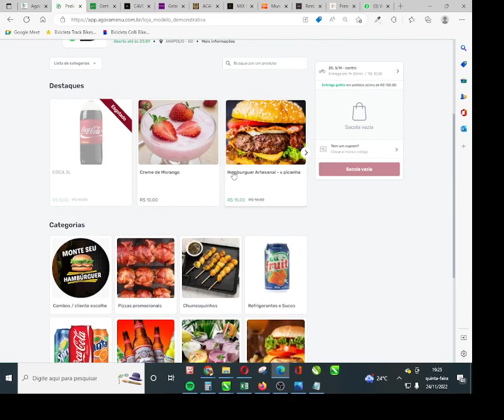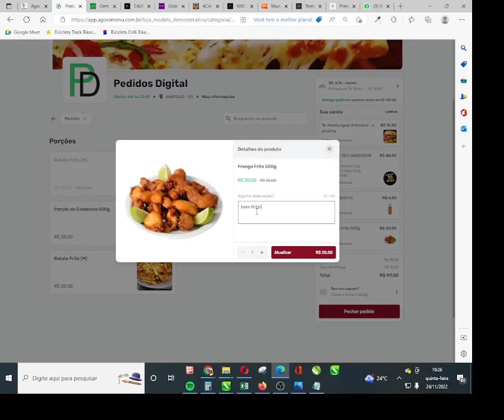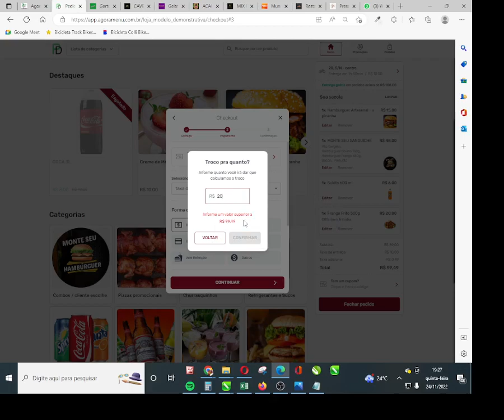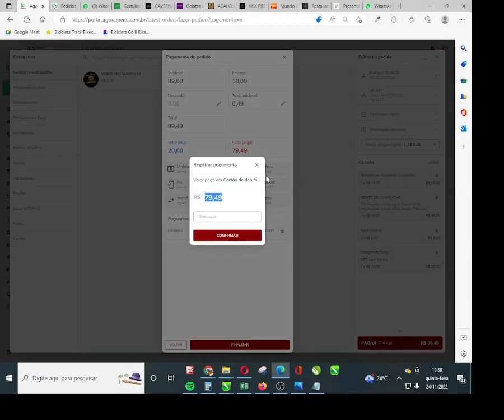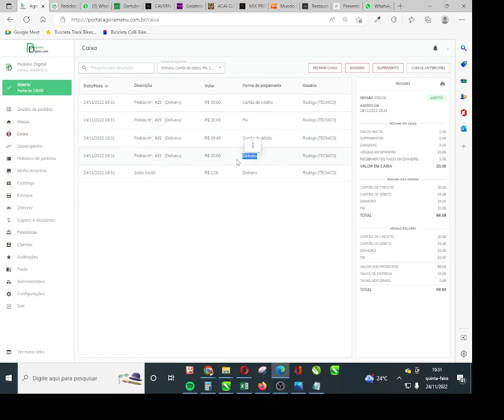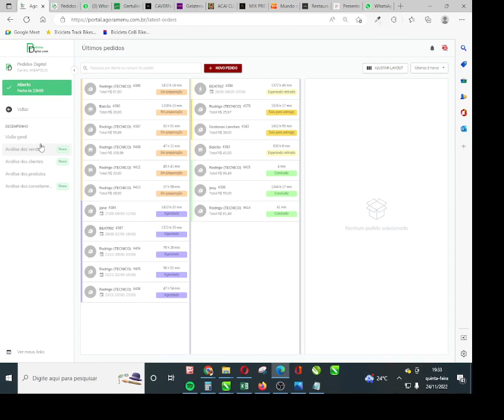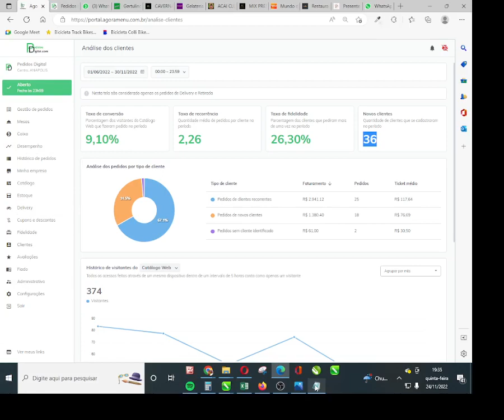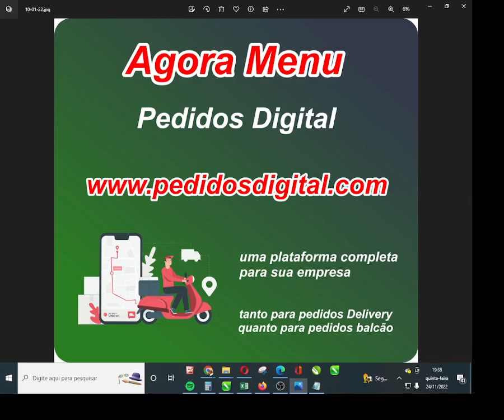Como Funciona o Sistema - Agora Menu Pedidos Digital Cardápio on-line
Agora Menu - Pedidos Digital

CATÁLAGO digital  para pedidos online

com gestão de:
QR code pra mesas
tela de garçon
tela de pedidos balcão
controle de motoboys (quem saiu com troco)
controle de tempo de entrega
qual bairro entra mais pedidos
controle de caixa (relatorio de todo caixa do dia e anteriores)
controle de estoque
impressão de pedidos

tudo isso integrado em um só sistema junto com catálago digital para
o cliente pedir online

Meu nome é  Rodrigo, automatizamos CARDÁPIOS *para digital
              para  / VOCÊ receber seus pedidos  on-line

🖥️ montamos seu cardápio DIGITAL
      🍔 Para o cliente fazer o pedido on-line (e você só imprimir para entregar)

todo automático (para não precisar responder um a um no whats)

VEJA ESSA DEMONSTRAÇÃO ABAIXO

Sistema que agiliza o atendimento
pois ele é todo automático